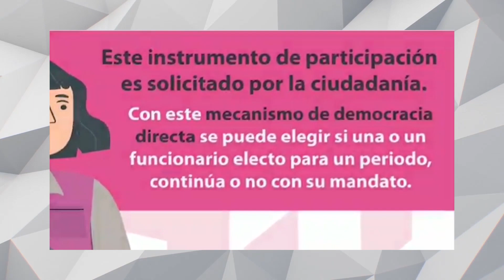LaNota con Gloria:INE LC, iniciará proceso de notificación y capacitación a funcionarios de casilla